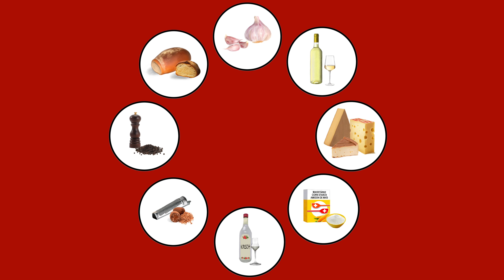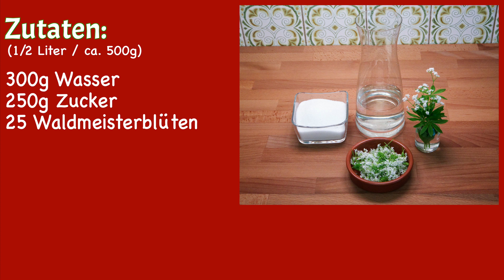Waldmeistersirup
Rezept für ½ Liter Sirup (ca. 500g)
(200kcal/100g)

Zutaten:
3dl Wasser           (300g)
1,5 Tassen Zucker  (250g)
25 Waldmeisterblüten  (20g)

Zubereitung:
- Waldmeisterblüten mit Wasser vermischen, abdecken und 24h Studen ziehen lassen.
- Flaschen und Deckel in welche der Sirup gefüllt werden soll mit heissen Wasser sterilisieren.
- Zucker in eine Pfanne geben und Wasser + Waldmeisterblüten Gemisch durch ein Sieb dazu geben.
- Sirup nur kurz aufkochen und sofort abfüllen, Deckel gut verschliessen und in einem Geschirrtuch auskühlen lassen.

Waldmeistersirup am besten mit etwas Zitronensaft und natürlich Wasser geniessen.
Der Sirup kann auch zum Aromatisieren von Bowlen verwendet werden.

Zubereitungszeit: 10min
Kochzeit: 5min
Start to Finish: 24h 15min

Der Waldmeistersirup kann ungeöffnet, ungekühlt min. 6 Monate aufbewahrt werden.
Wenn geöffnet im Kühlschrank lagern.

Meine Schweizer Messer die ich empfehle:
Santoku Messer